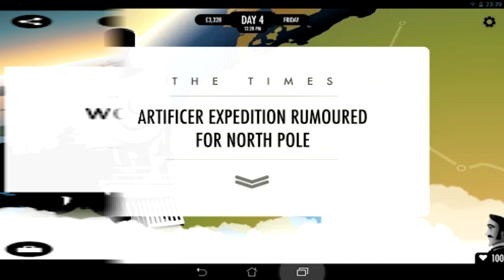10 best adventure games for Android